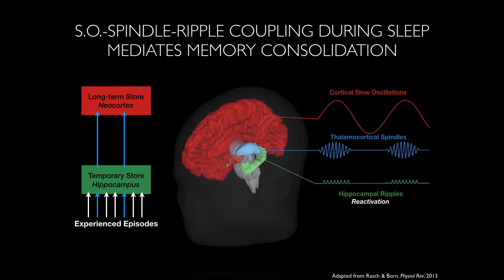Slow Oscillations, Spindles, and Ripples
Idealized, real-time playout of nested memory-mediating sleep oscillations